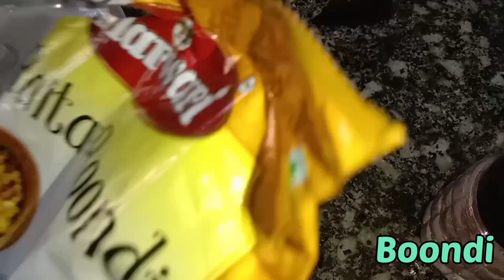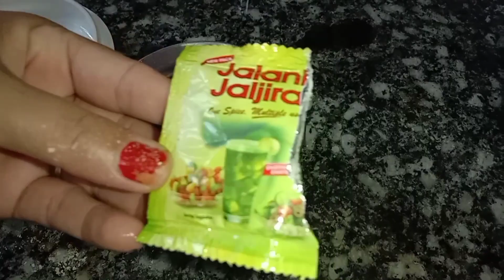Pani Puri recipe/पानी पुरी रेसीपी it is very easy to make and made at home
Ingredients:-
1. Atta
2. Suji
3. Maida
4. Water
5. Coriander leaves
6. Mint leaves
7. Green chilli
8. Cumin powder
9. Elaichi powder
10. Jaljira
11. Boondi